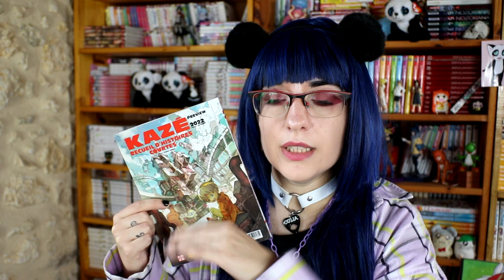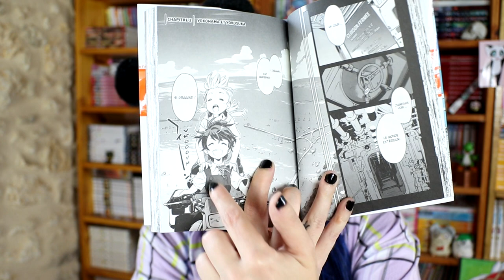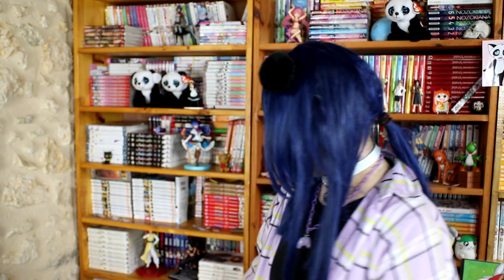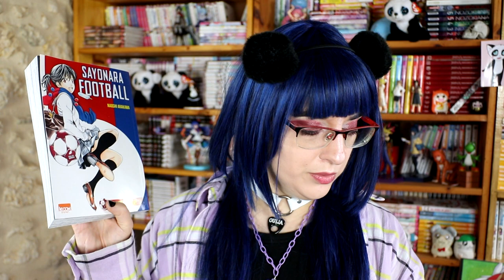☕️🍁📚 pile à lire manga - Octobre 2022 ☕️🍁📚